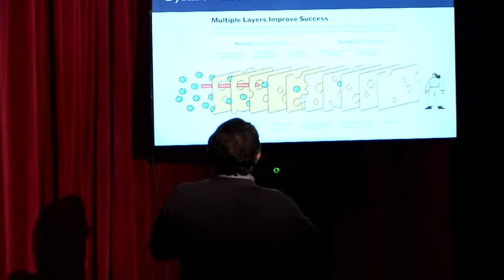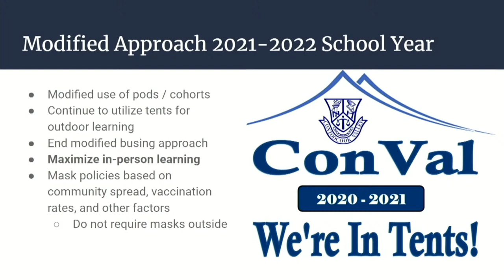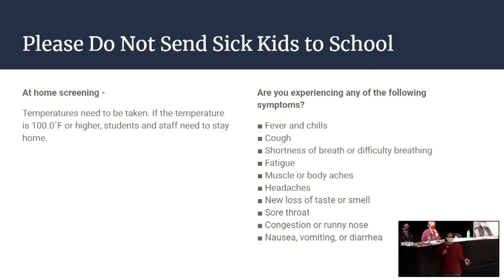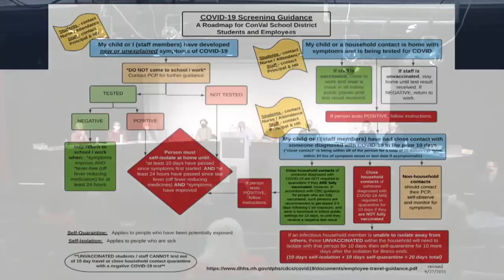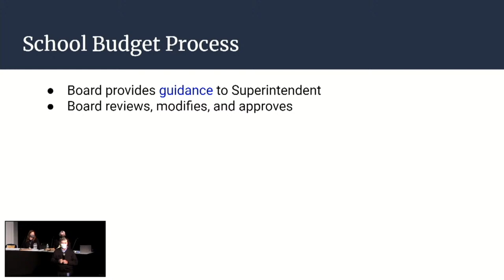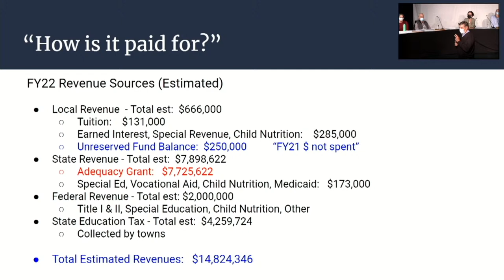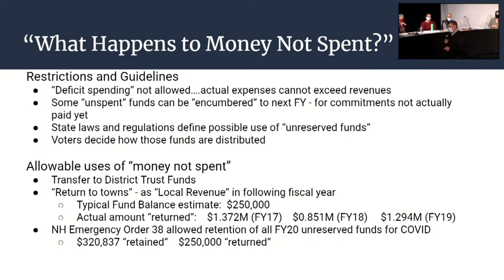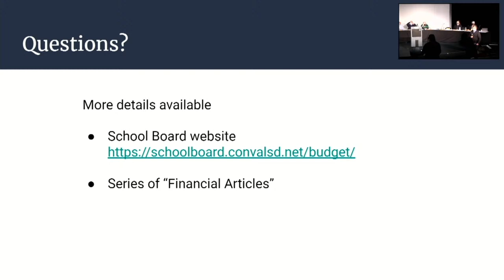2021 September 30 ConVal Community Forum